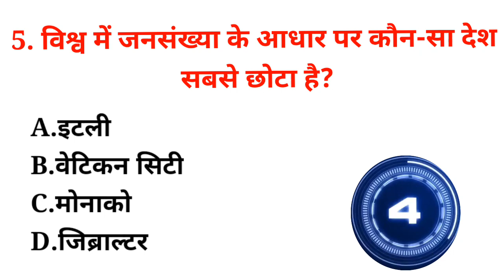विश्व में जनसंख्या के आधार पर कौन-सा देश सबसे छोटा है? Vishwa mein jansankhya ke aadhar par kaun sa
विश्व में जनसंख्या के आधार पर कौन-सा देश सबसे छोटा है? Vishwa mein jansankhya ke aadhar par kaun sa desh sabse chhota

विश्वमेंजनसंख्याकेआधारपरकौन-सादेशसबसेछोटाहै?